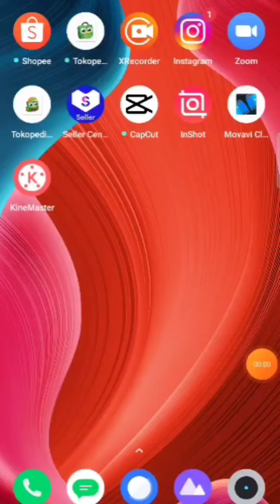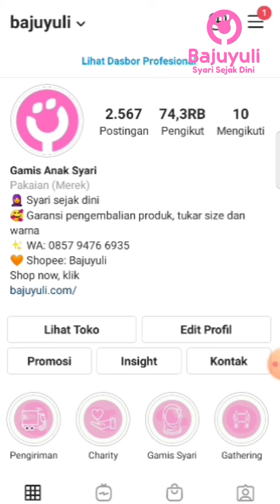Cara Batal Menyukai Foto di Instagram